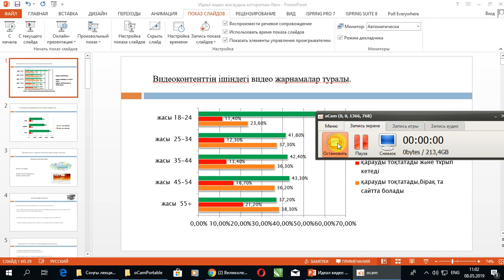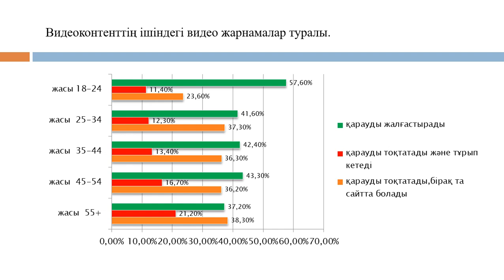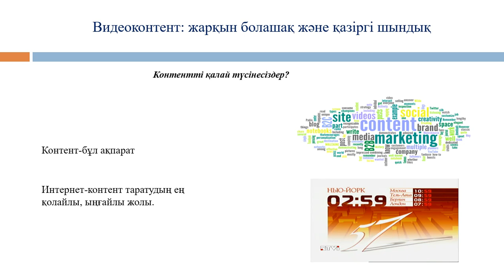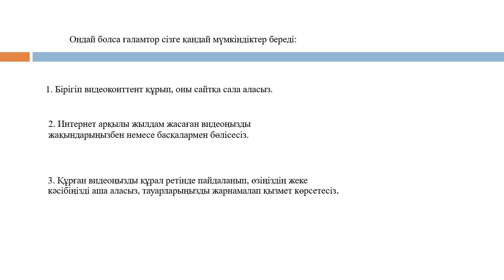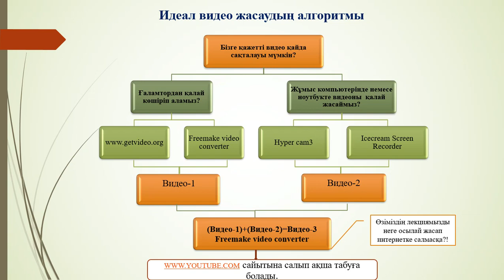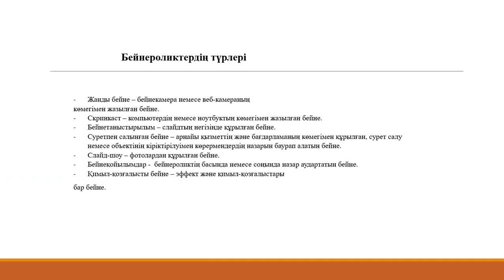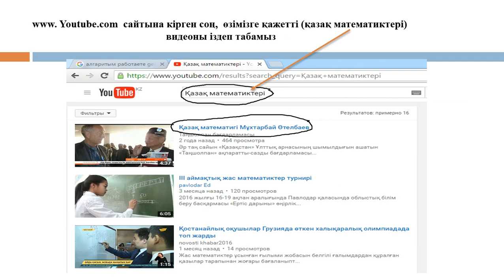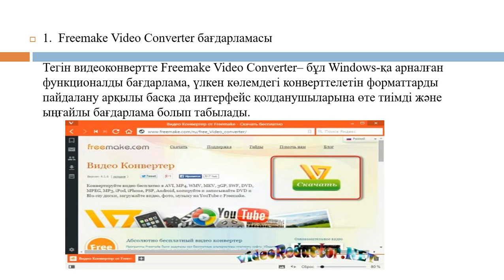Видео контент алғашқы сабақ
YouTube-видео көшіру үшін осы сайттың көмегімен көшіреміз